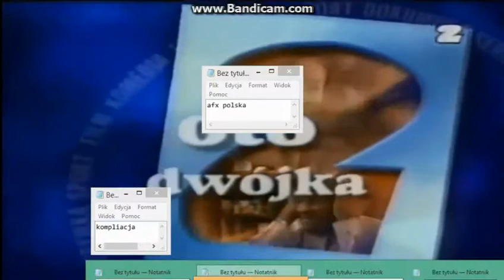jak nazywa sie numery 4 afxpolska